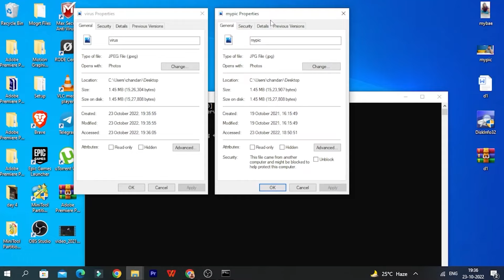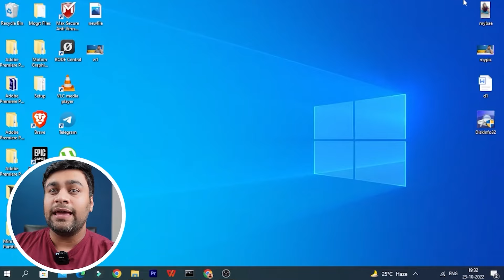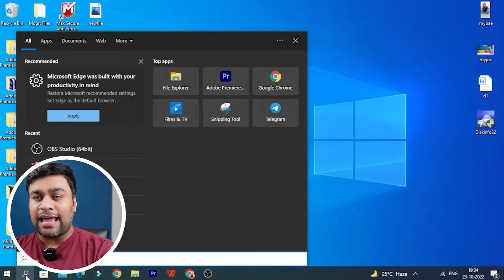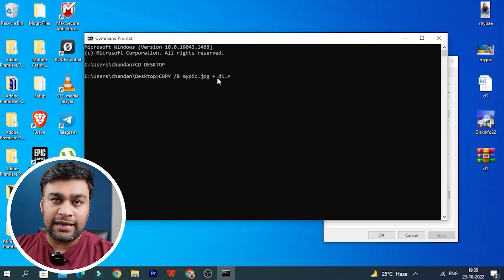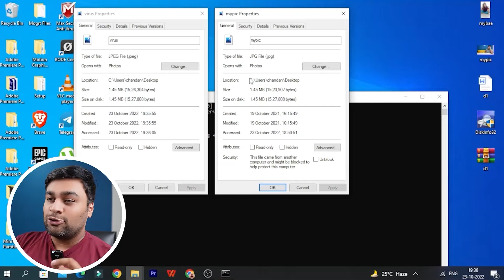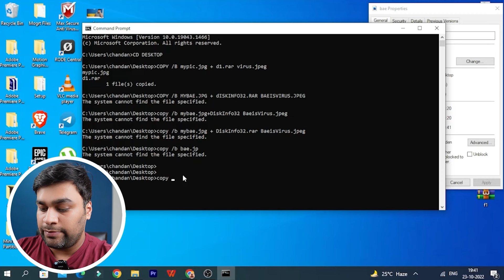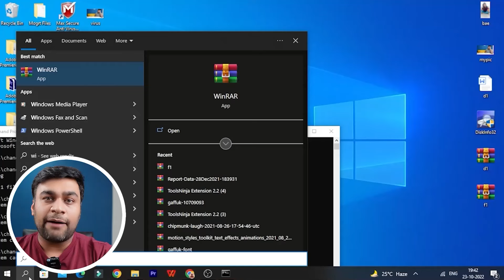How Malware Can Be Hidden in Photos ? Stegnography ! (Hindi)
Doston is video me stegnography ke baare me bataya hai ... Kaise photos jpeg , png , jfif, and bhot saare other formats ke photos me virus ho sakta hai !